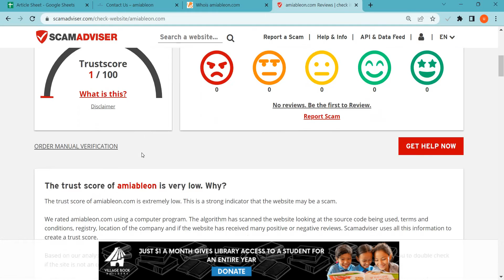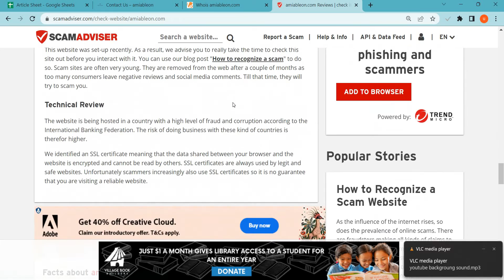Amiableon Reviews 2023: Is Amiableon safe for online shopping? Amiableon.com detailed Review!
Amiableon.com is an online e-commerce shopping website selling different types of products. So, we are here to guide you, on how to check the authenticity of any genuine website

1. Firstly you should check the domain age of any website if the domain is older it is more reliable.

2. Pay attention to whether the website is safe or not with HTTPS connection.

3. Whois a website where you can check more details of the website.

4. Customer support services are also important, check whether the number and contact address are given or not.

5. Genuine websites provide COD, and PayPal as the payment method, and PayPal gives you a refund option after a rising request.

6. Scam advisor is a popular website that gives trust scores to most websites, you can also check there.

7. Product return policy is also an important point, check available or not.